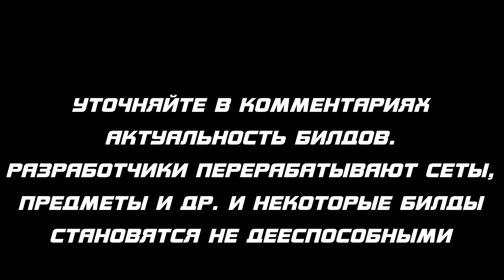Diablo 3: Чародейка Метеорит в сете Тал Раши 2.7.4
Diablo 3: Обновленная Чародейка через Метеориты в сете Тал Раши 2.7.4. в данном ролике мы поговорим о ситуации вокруг диабло игр . в группе

00:00  введение
01:01 экипировка
04:47 билд

WebMoney    Z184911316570 (WMZ-КОШЕЛЁК-USD) или юmoney - 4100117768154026